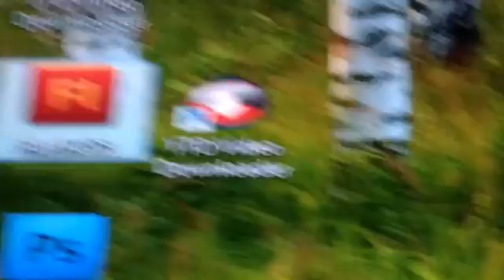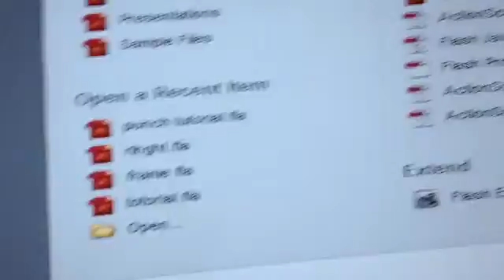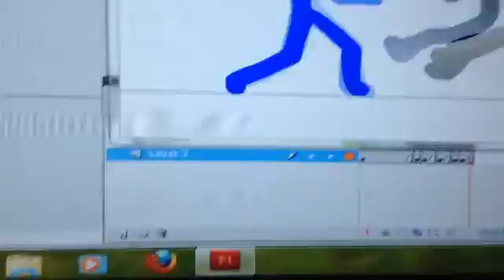Basic 1 stick man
Easy flash tutorial this is the first basic sorry for that I didn't made the head.